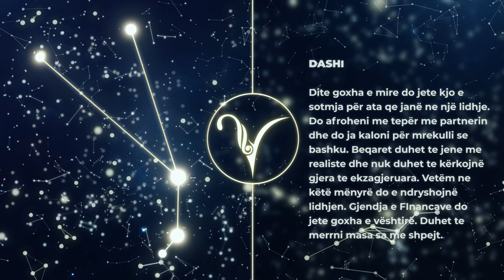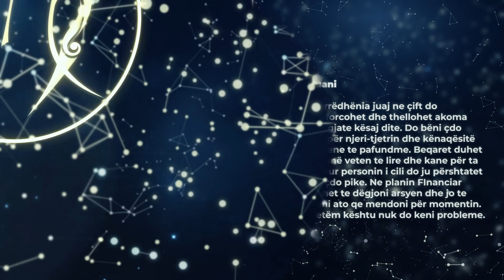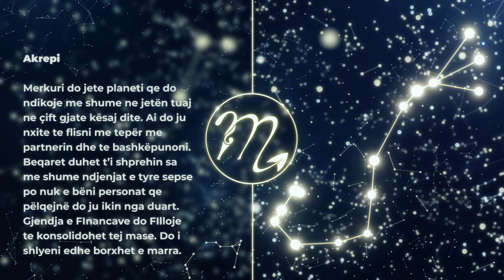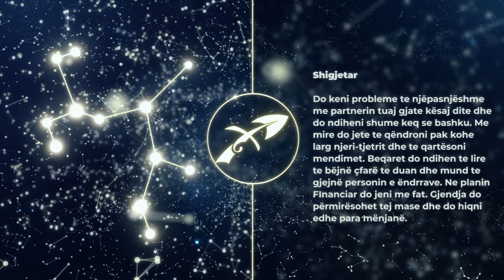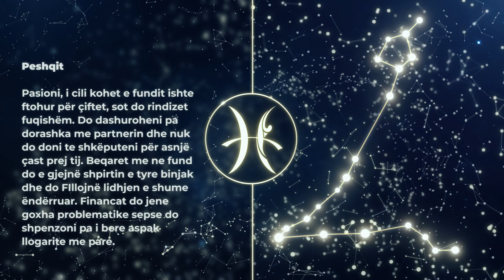HOROSKOPI DITOR, E Shtunë 28 Maj 2022 - Gota News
HOROSKOPI DITOR, E Shtunë 28 Maj 2022